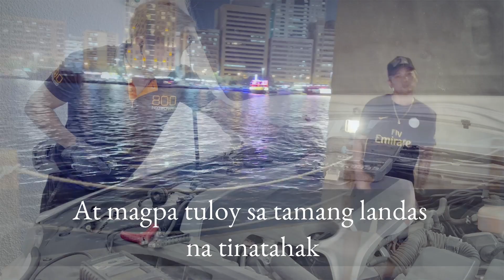ISANG BYAHERO-Erwin Mercado Vlogs ( Official Music Video )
ISANG BYAHERO OFFICIAL MUSIC VIDEO#ERWIN MERCADO VLOGS